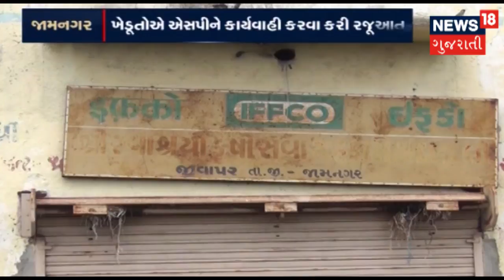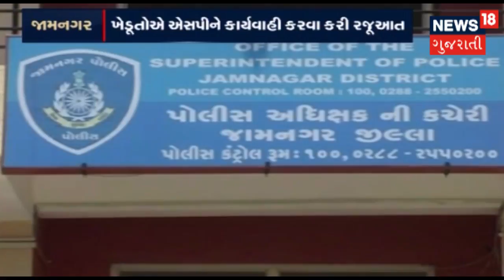Banaskantha: 11 Feet Long Python rescued by Forest Dept. | News18 Gujarati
Banaskantha: 11 Feet Long Python rescued by Forest Dept.